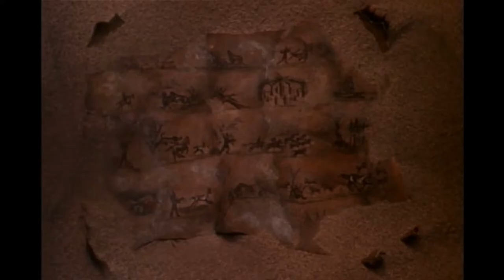Indian paint trailer